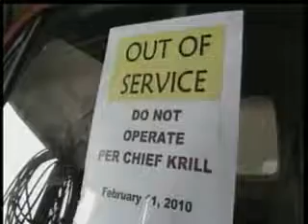Heated words heard at Timberlake Fire meeting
With the recent news of several firefighting vehicles being pulled from duty, a meeting about the topic of public safety got heated Wednesday night. KXLY4's Annie Bishop has more.